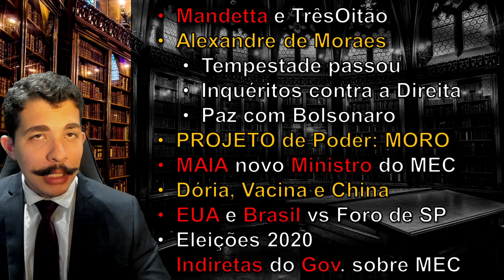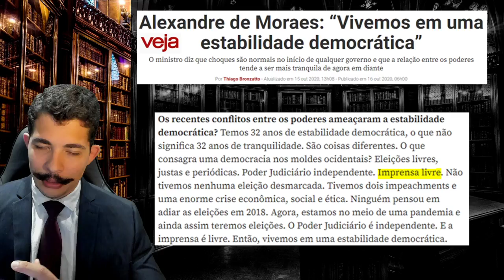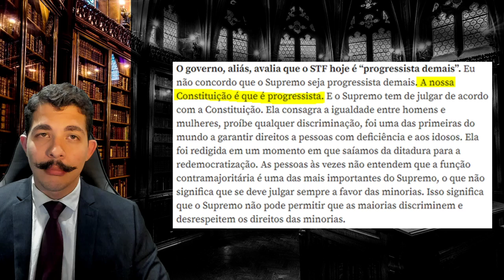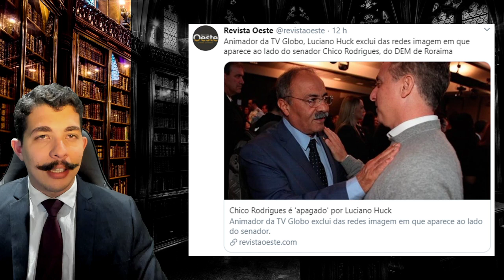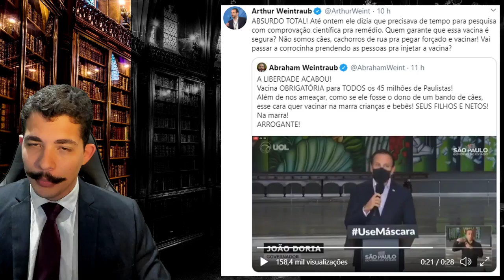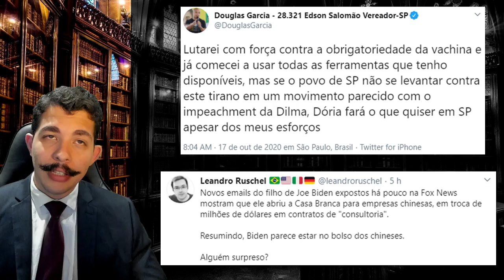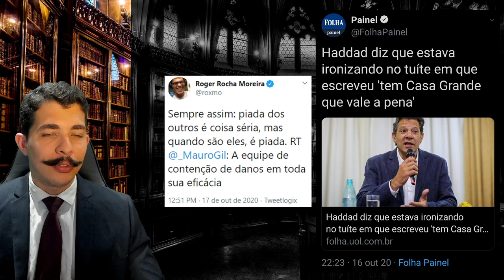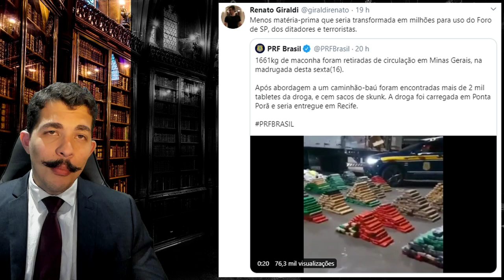Dossiê: PAZ - Bonoro PACIFICOU o STF + Dória e OBRIGATORIEDADE + Projeto de PODER do Moro + Eleições